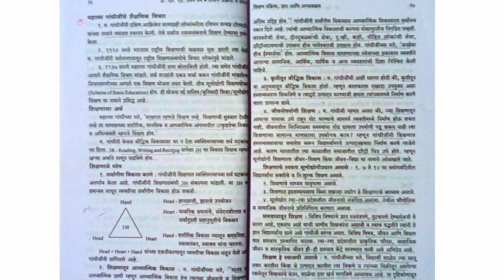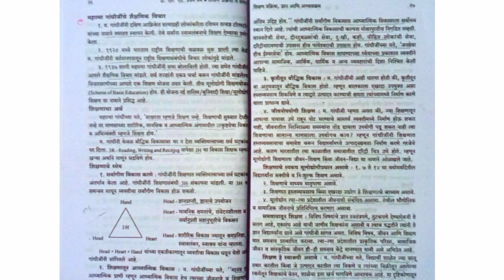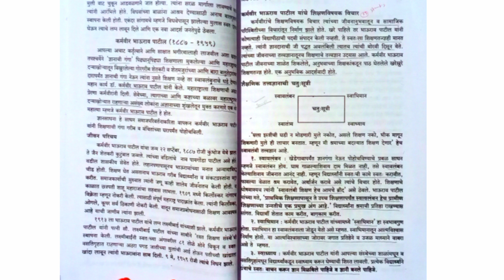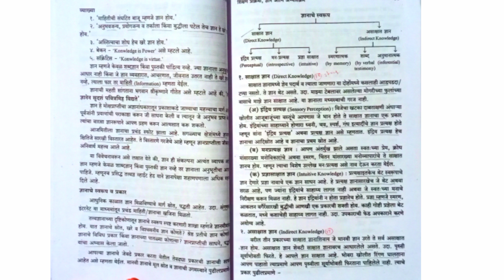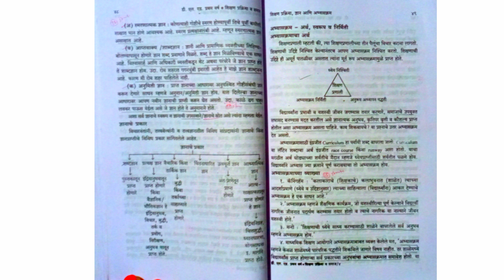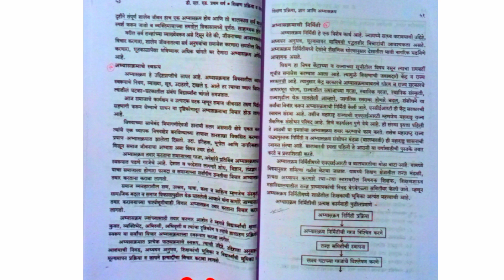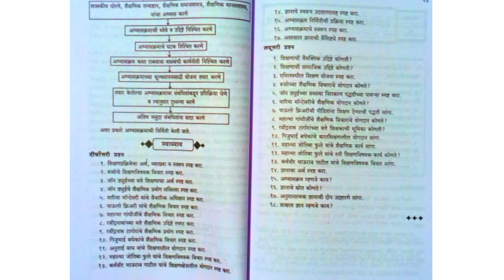शिक्षण प्रक्रिया व समाज||f2 घटक-1 ||शिक्षण प्रक्रिया, ज्ञान आणि अभ्यासक्रम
बालकांचा विकास व ' स्व 'ची जाणीव ||
 Unit-1 वाढ ,विकास आणि विकासाचे विविध दृष्टिकोन.
d.ed.b.ed.

Unit-2 शारिरीक व बौद्धिक विकास

Unit-3 भावनिक विकास व व्यक्तिमत्व विकास

Unit-4 विशेष गरजा असणारी बालके

Unit-5 स्वतःतील शक्तिस्थानांचा शोध

Unit-6 सम्यक विकास, समुपदेशन व मार्गदर्शन